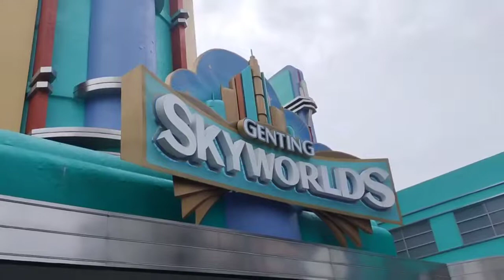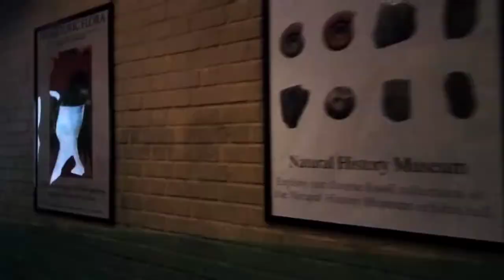Genting Skyworlds @ Genting Highlands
Percutian keluarga pada bulan September 2022. Pengalaman yang menyeronokkan.